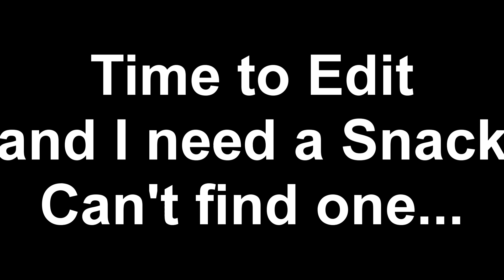Rocket League Funtage #2